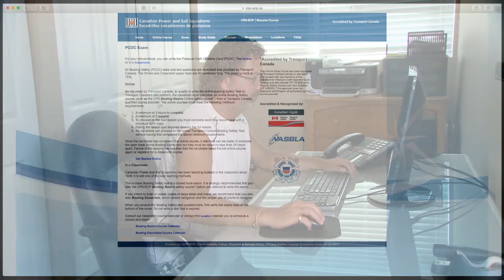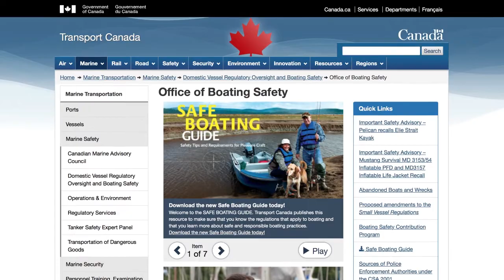SBY Getting Your Boating License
Learn the importance of taking a boating course and getting your PCOC